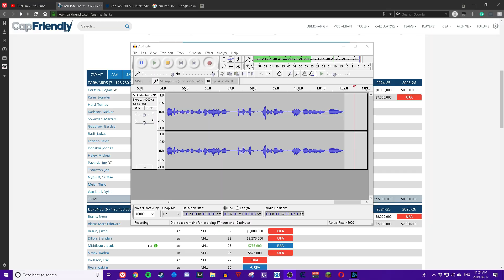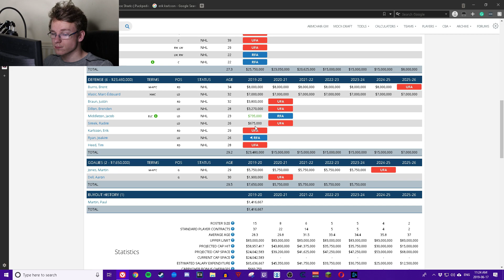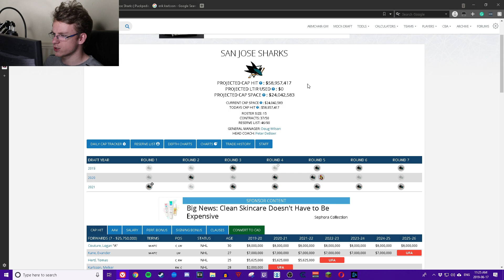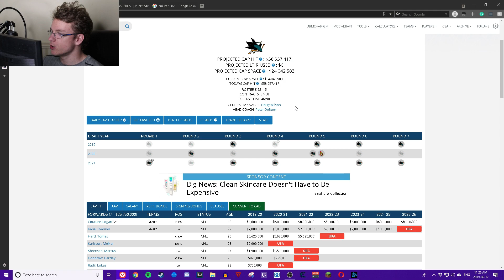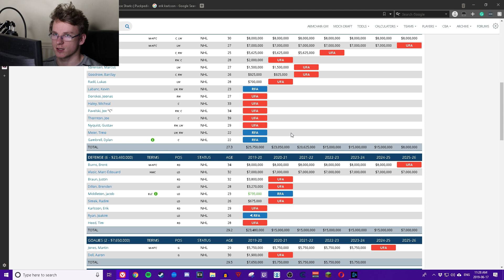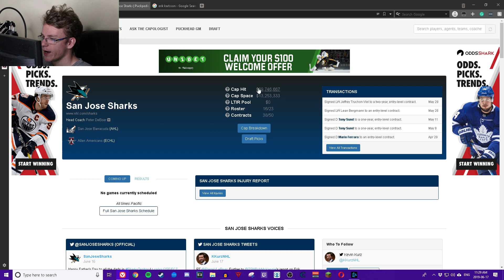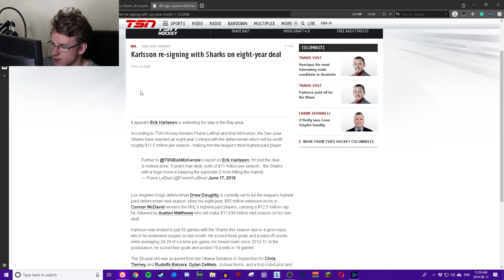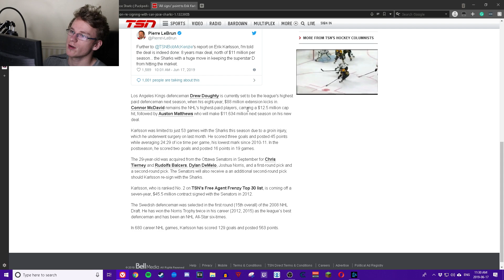Erik Karlsson signs $11 million - 8 years Contract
Erik Karlsson has signed an 11 million dollar 8 year contract with the san Jose Sharks